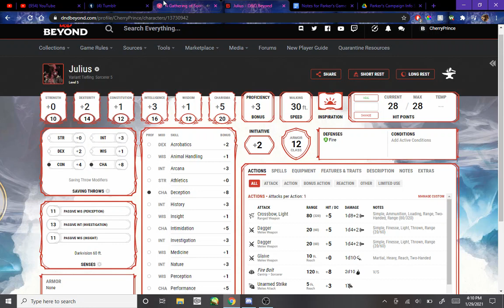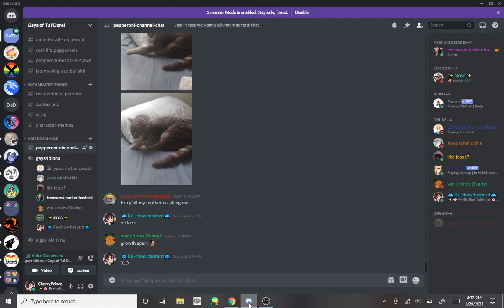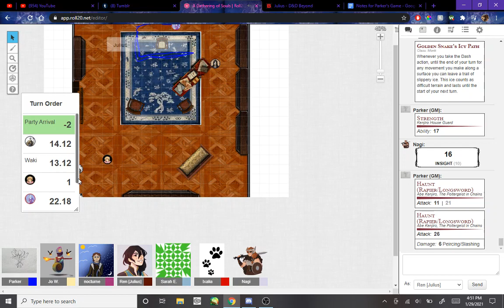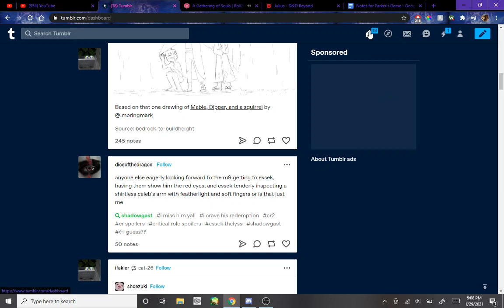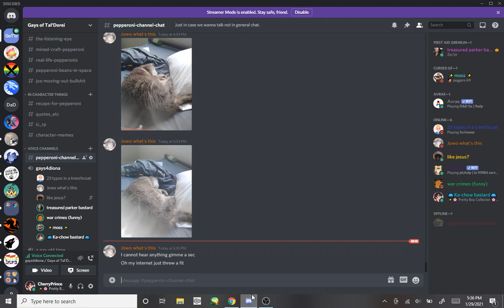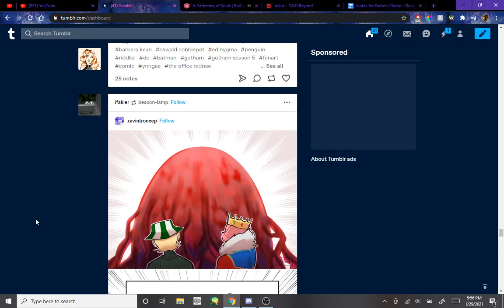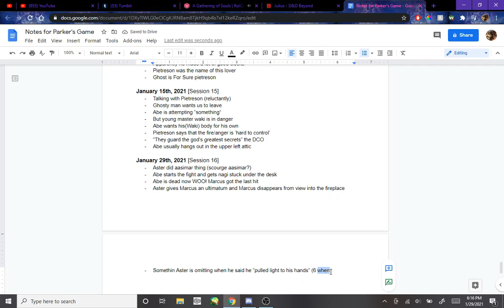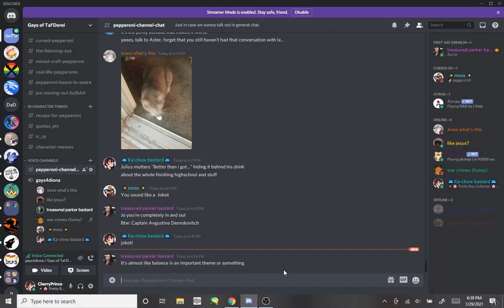Ab-bye // January 29, 2021 [Session 16]